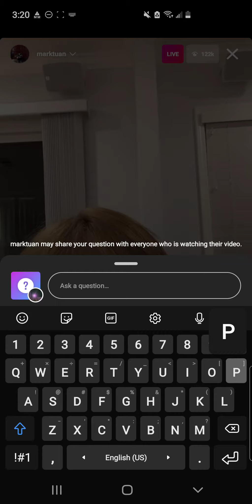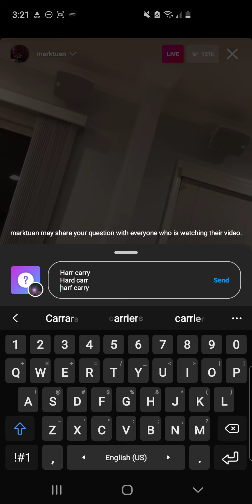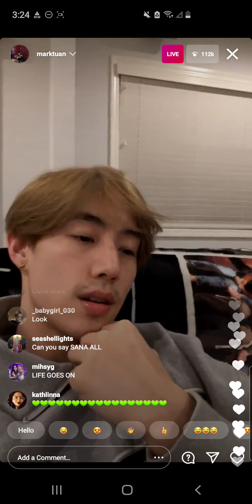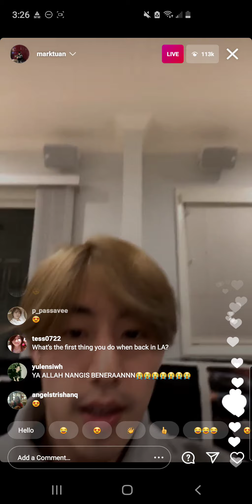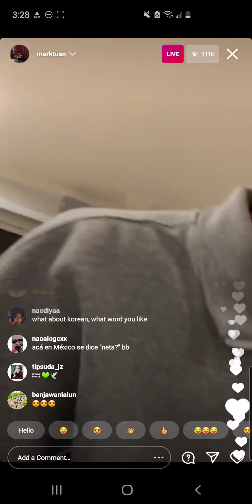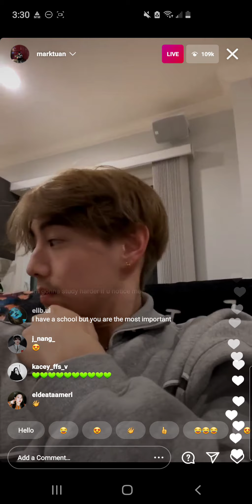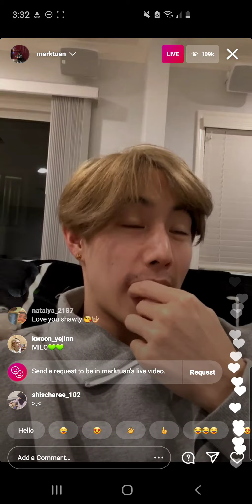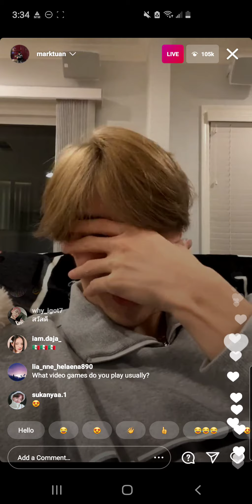Mark Tuan vibing to Got7 Songs | IG Live | Feb. 03 2021| Got7 Party